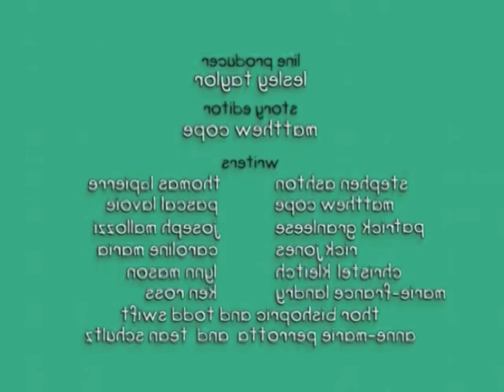Are You Sure Caillou Caillou Watches Rosie Is In G Major